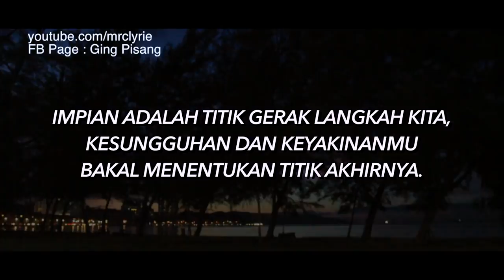Keinginan Seorang Adik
Impian takkan tercapai tanpa usaha, usah berangan mahu berjaya jika hidup penuh alasan.

Credit song :
1. Anji - Menunggu Kamu Piano Cover (OST. Jelita Sejuba)